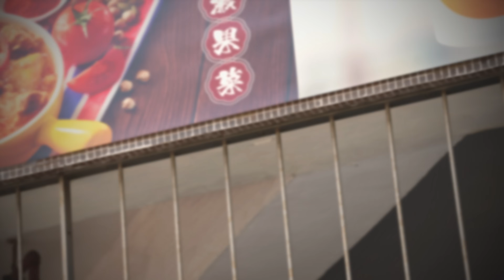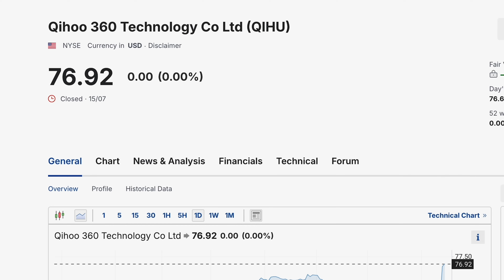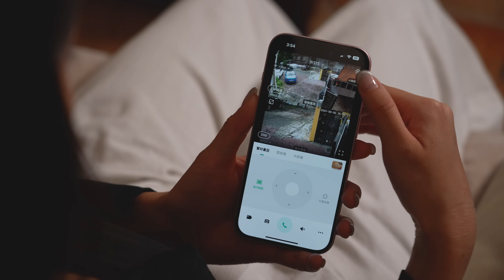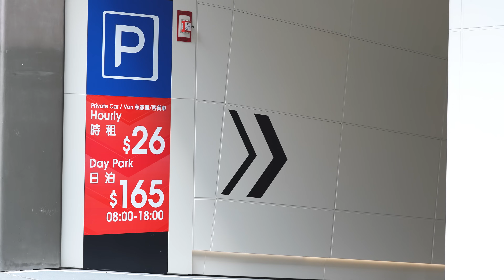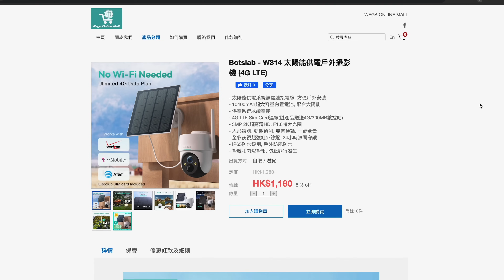【GIVEAWAY】IP Cam監控鏡頭升級攻略2024｜實測Botslab獨立屋戶外監控方案｜全彩夜視、AI偵測、太陽能充電、邊款最啱你？｜廣東話 特約專題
如果您正為提升家居保安而煩惱，卻又不知如何選擇合适的戶外監控鏡頭，Price 這次為您實測 Botslab 一系列功能強大的 IP Cam，包括雙鏡頭 W315、超廣角 W302、夜視王 W317，以及支援太陽能充電的 W313 和 W314！ 無論您想監控哪個位置，有無拉電線都無問題！ 立即觀看影片，了解全彩夜視、AI 偵測、太陽能充電等功能，並比較不同型號，挑選最適合您的 IP Cam。片尾還有機會免費贏取 Botslab W313 鏡頭，千萬不要錯過！

00:00 影片開始
00:35 Botslab 企業簡介
02:20 全屋概況
02:43 前門 － W315 & W302
04:43 後園 － W317
05:48 前門對內位置 － W313／W314
06:50 總結+送禮
Botslab 系列 IP Cam 產品資料及報價：
監製/策劃/編輯：Aaron
主持：Ariel
攝影：Dylan／Anthony
剪接：Anthony

2.留言回答以下問題：
「Botslab 的鏡頭可以如何幫助你升級家裡的保安措施？」

編輯部將會揀出最突出、最有心嘅留言，並會有專人聯絡得獎者。

截止日期：即日起至8月30日23時59分59秒
公佈日期：截止後7日內於影片資訊欄公佈
*如有任何爭議，主辦單位保留最終決定權